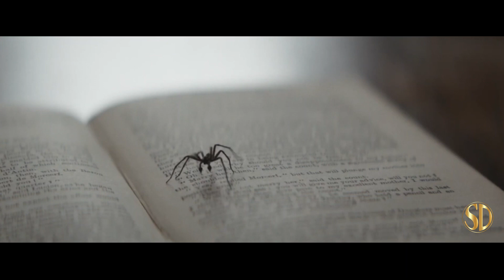Kindred - OFFICIAL TRAILER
Kindred from IFC Films, opens 11/6/2020